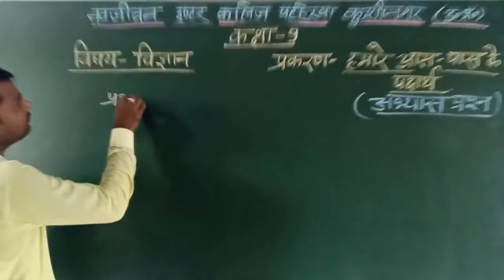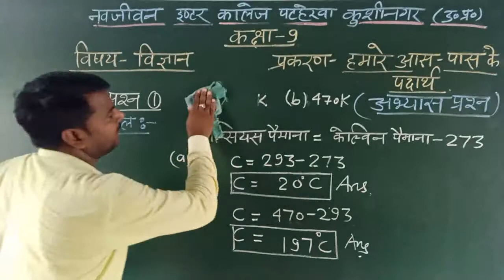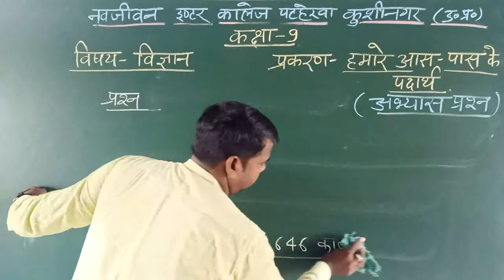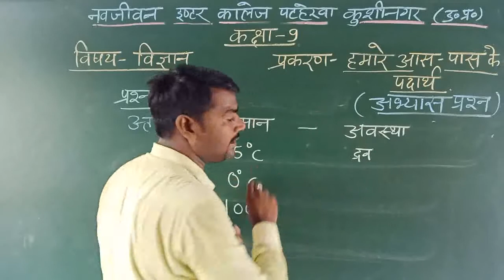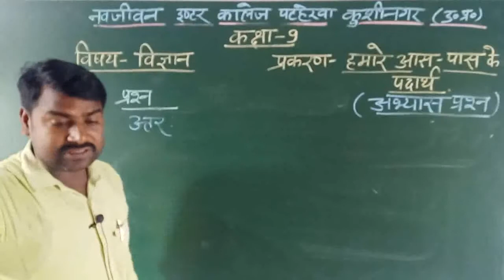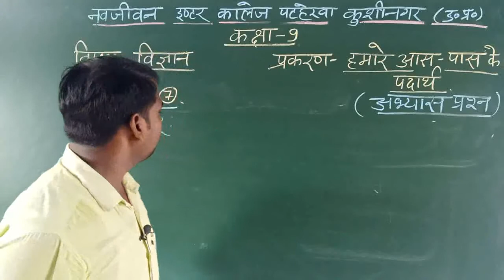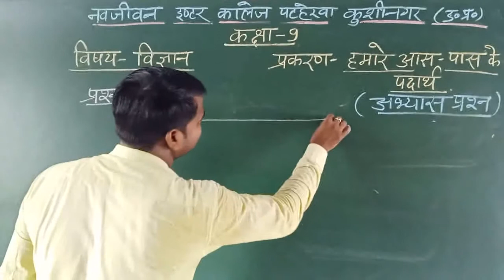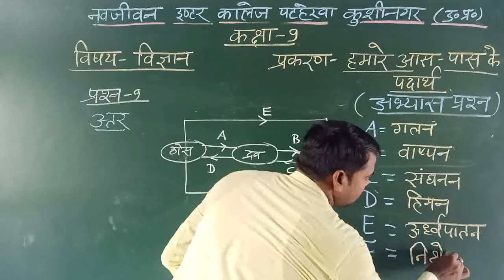हमारे आस पास के पदार्थ अभ्यास प्रश्न कक्षा 9 विज्ञान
नवजीवन इंटर कालेज पटहेरवा कुशीनगर